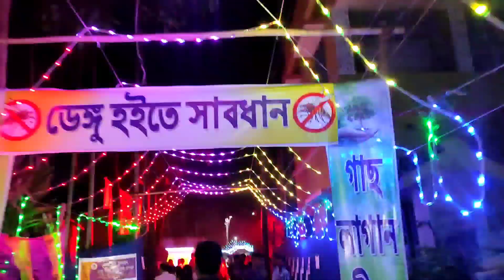নবদ্বীপ রাসযাত্রা 2022 !! কোথায় কোথায় কী কী ঠাকুৱ দেখলাম।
নবদ্বীপ রাসযাত্রা 2022 !! কোথায় কোথায় কী কী ঠাকুৱ দেখলাম। ১০০০ এৱ বেশি ঠাকুৱ।

       নবদ্বীপ রাসযাত্রা 2022 !

 নবদ্বীপ আৱন ২০২২
 নবদ্বীপ

nabadwip rashyatra 2022
nabadwip aron 2022
 nabadwip carnival 2022

nabadwip Vasan 2020